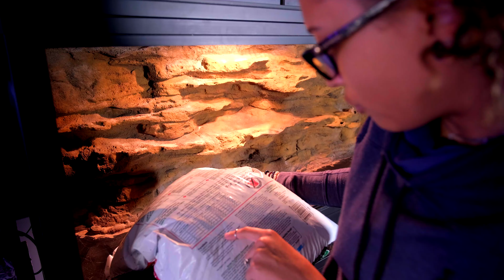The BEST Corn Snake Setup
Good Morning, Reptilians! Let's upgrade my corn snake's tank!

Things I used in this video (some of these are affiliate links - the prices are the same for you, but a tiny percentage of your purchase goes to supporting the channel 💜)
Caulk Gun
Spray Foam
Top Soil
Play Sand
Wood - Sanitized Driftwood
Tall Dead Plant - From Home Depot, not sure what it is exactly, but it's a type of grass
Fake Plants
Orange "underground" hide -
Heat Bulb
Heat Bulb Dome
Temp Gun

0:00 Intro
0:56 Background
1:21 Substrate
2:18 Setup
4:18 Finishing The Tank
5:39 Putting Wade In The Tank!
7:26 Outro
7:54 Sponsor - thedubiadude.com
8:43 Shoutouts
9:03 Bloopers

Fujifilm XT4 w/ 16-80mm lens:
Canon M50:
Microphone:
Rode Mic For My Camera:
Ring Light:
Brick Background:

Come hang out with us and watch us talk about animal things... and watch our animals do animal stuff.

Lovable Clown